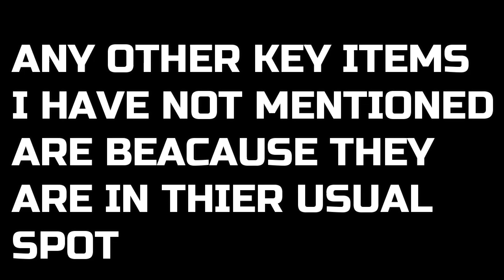SHURA MOD RESIDENT EVIL 3 BOUNTY COMPETITON RULES AND HELP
**ERROR IN THE VIDEO FINAL NEMESIS IS 800HP ONLY! SORRY FOR THAT! XD**

speedrun this mod for re3 for a bounty prize of £100 all runs should be submitted to me personally please join my discord or you can connect with me on  twitch and twitter. end date will be the 9th of November